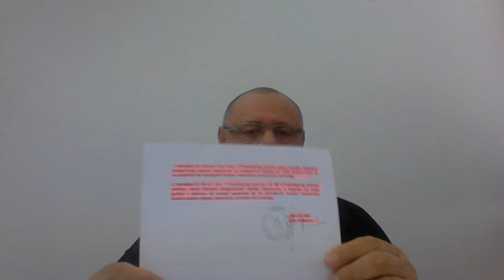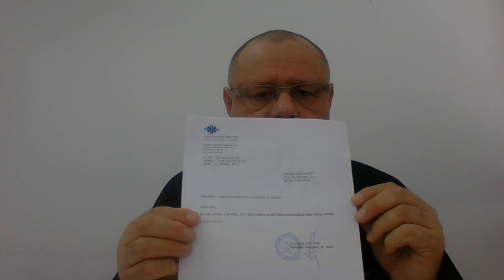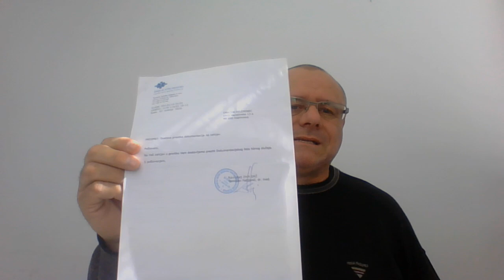DOMAGOJ ŠOKČEVIĆ ,POLICIJSKI DJELATNIK FIZIČKI JE NASRNUO NA MENE U POLICIJSKOJ POSTAJI NOVSKA !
A- HSP , POLICIJA DOMAGOJ ŠOKČEVIĆ